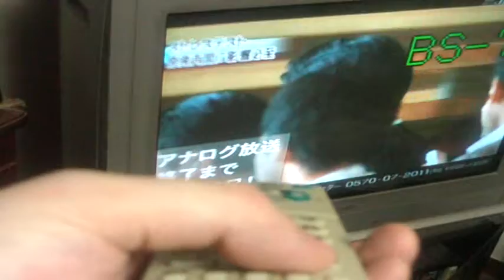捜索ヘリコプター 2011年7月8日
2011年 7月8日
・午前11時少し前。ヘリの下は諸葛川。